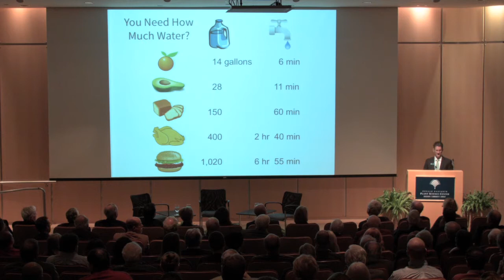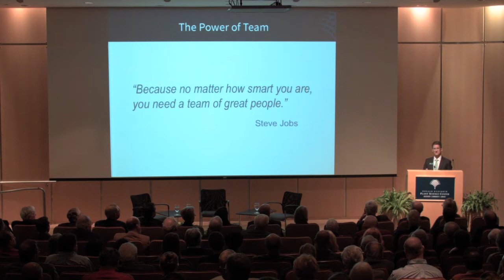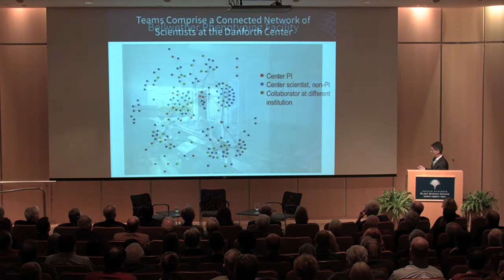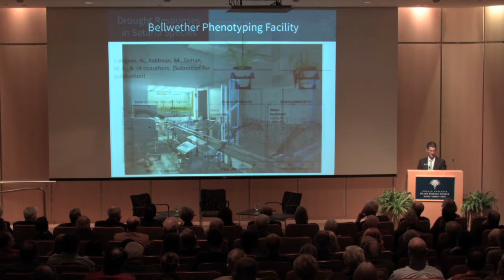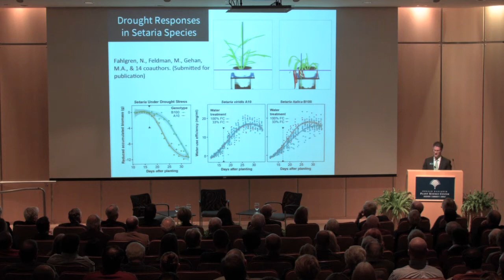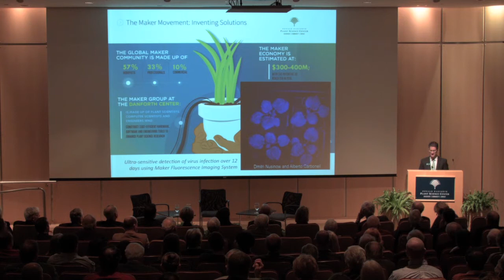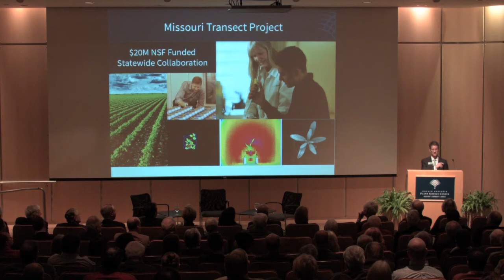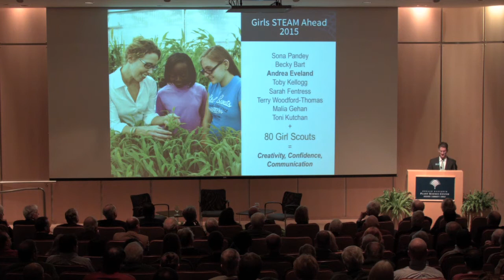State of the Center 2015